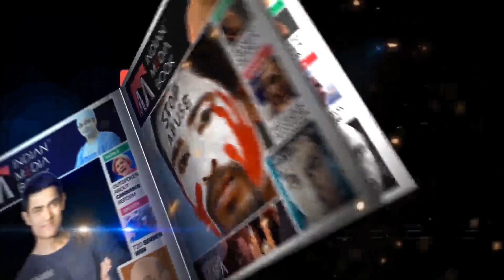What is NRC (National Register Of Citizens) & NPR (National Population Register)